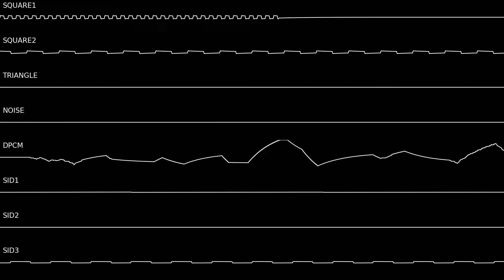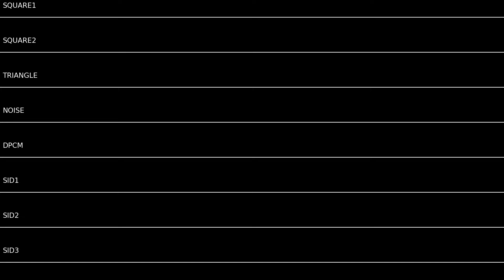Sonic 3 - Ice Cap Zone NES Remix (2A03 + SID)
Subsribe Me Plz